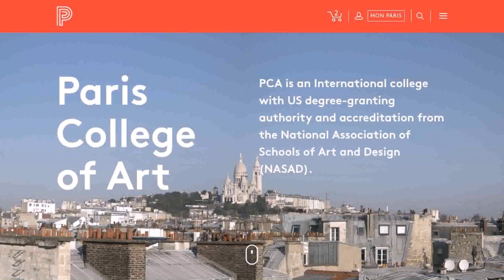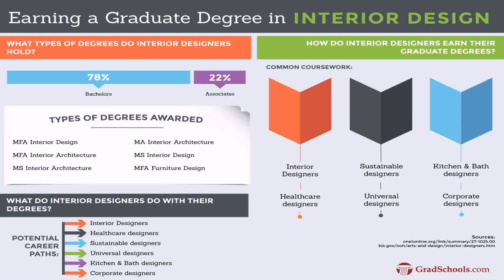Study Interior Design In Paris